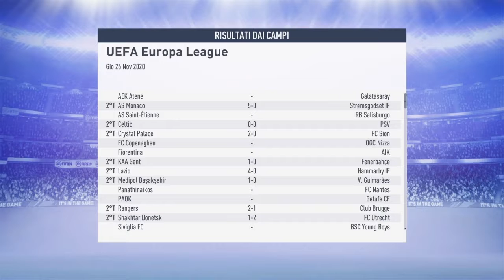3a Stagione Rotherham Utd #9